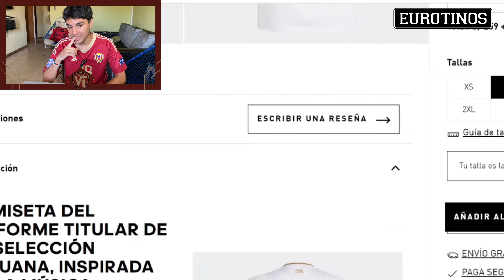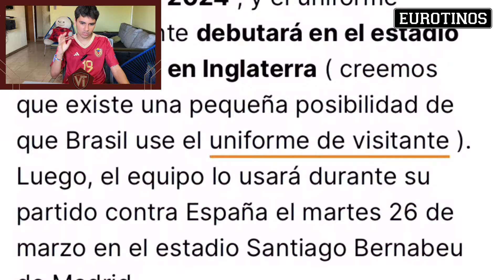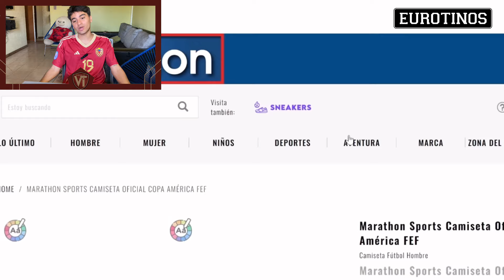LAS MEJORES CAMISETAS PARA LA COPA AMERICA 2024 | MAS UNBOXING DE LA CAMISETA MÁS LINDA